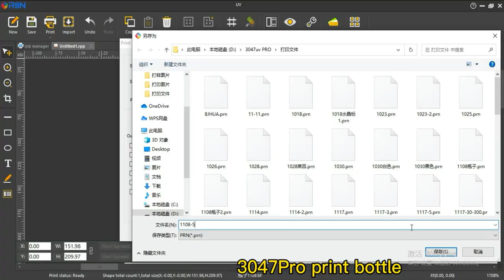3047Pro UV Printer printing bottle thermos wine bottle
Advantage :

1. Stirring with white ink to prevent white precipitation
2. There is a white ink circulation system to make the ink smoother
3. Rear heating system, no ink flow
4.260ML large capacity ink bottle
5. Temperature and humidity display
6.Use Rip 10.1 version software